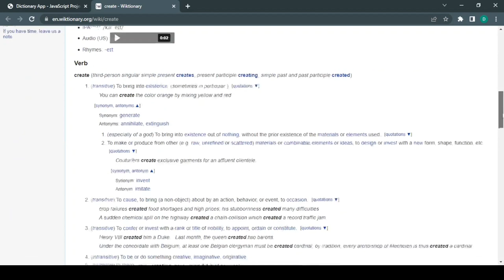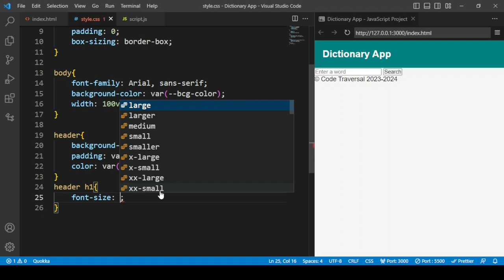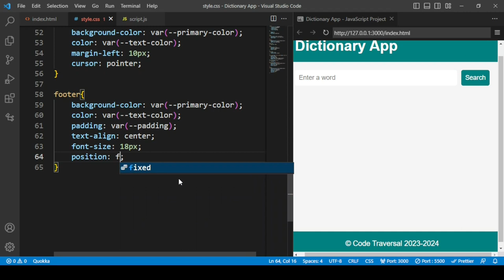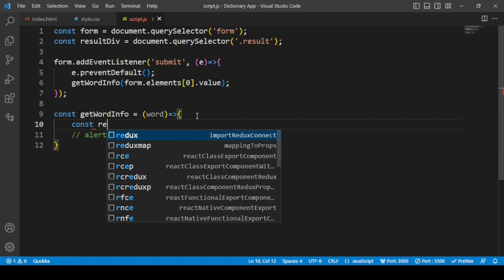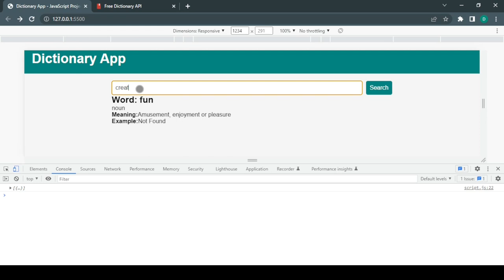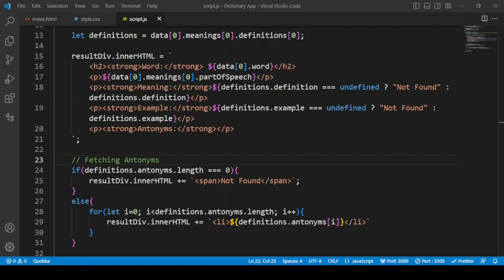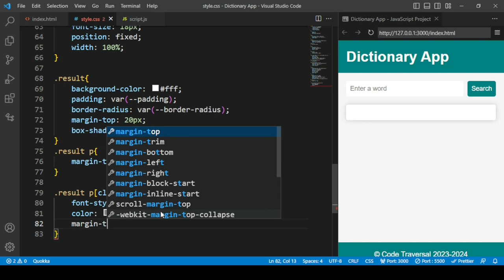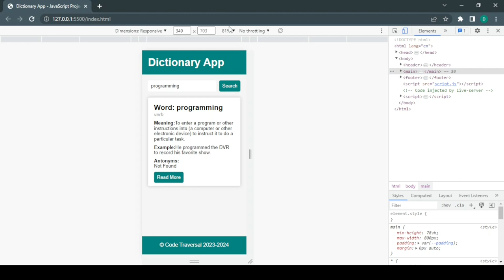How to Build a Dictionary App in JavaScript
Learn how to Build a Dictionary App in JavaScript | JavaScript Dictionary App Tutorial

In this JavaScript dictionary app tutorial, we will learn how to build a dictionary app in JavaScript from scratch. You'll also learn how to use Dictionary API to fetch data.